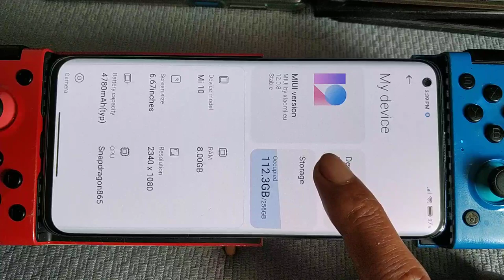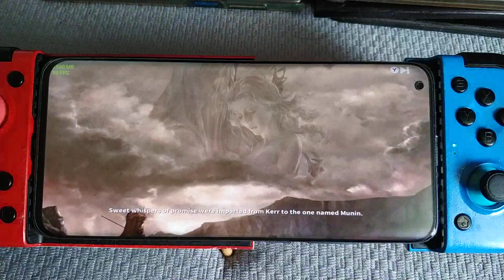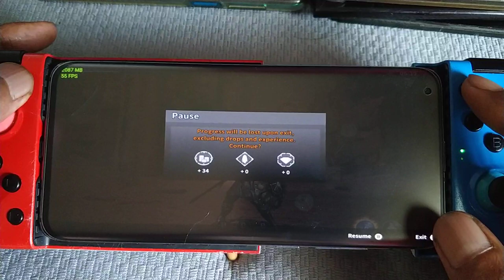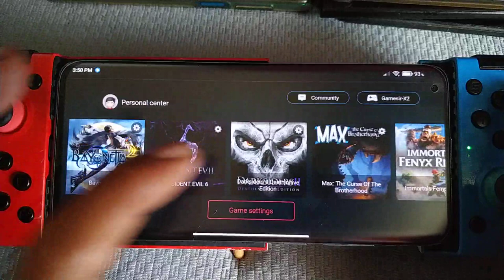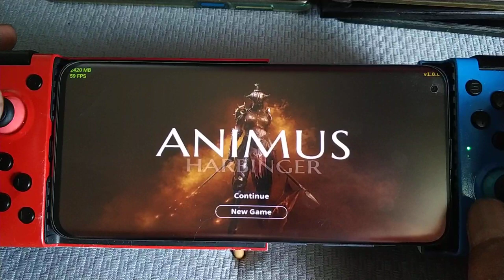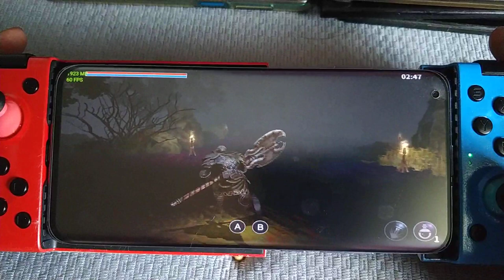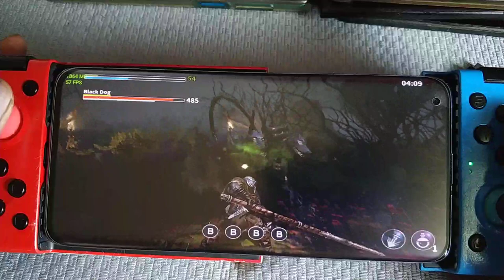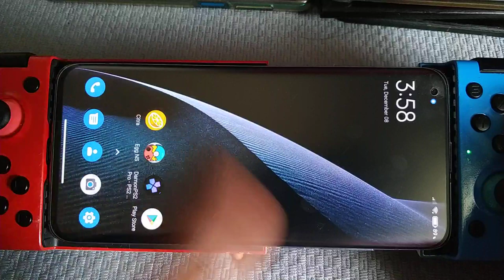Egg NS Emulator | Animus and Animus Harbinger